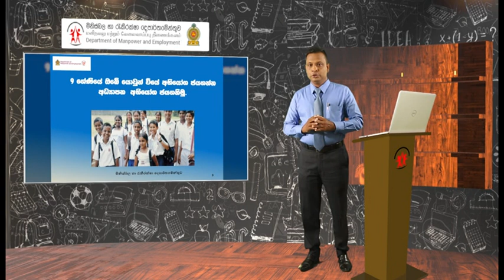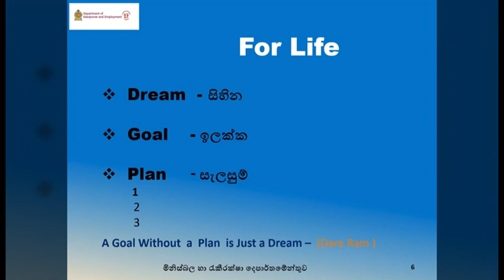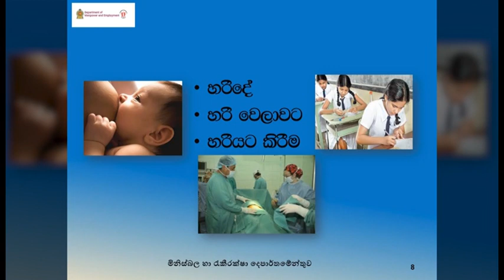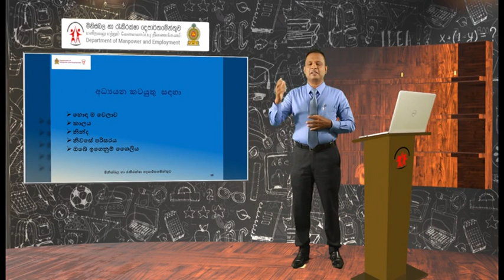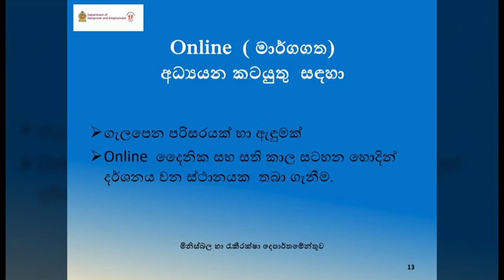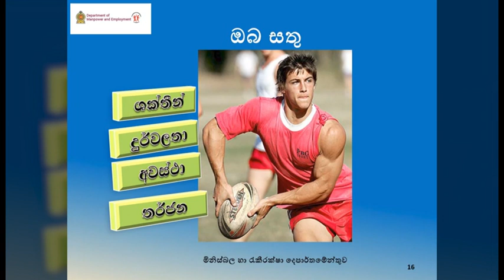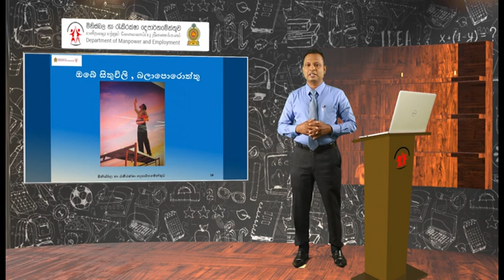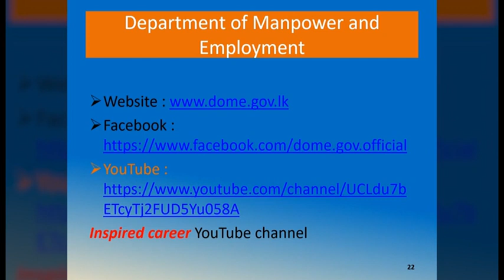9 ශ්‍රේණියේ ඔබේ යොවුන් වියේ අභියෝග ජයගන්න.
#9 ශ්‍රේණියේ සිසුන් දැනුවත් කිරීම